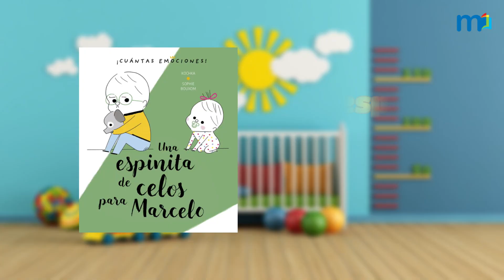Una espinita de celos para Marcelo | Cuentos para niños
¿Alguna vez has sentido celos?... Conozco a un niñito que se ha sentido celoso últimamente, se llama “Marcelo” ¿quieres conocerlo?.
Título: Una espinita de celos para Marcelo.
Texto: Kochka
Ilustraciones: Sophie Bouxom.
Consejos para padres: Louison Nielman.
Producción y edición: Los cuentos y netas de Miri